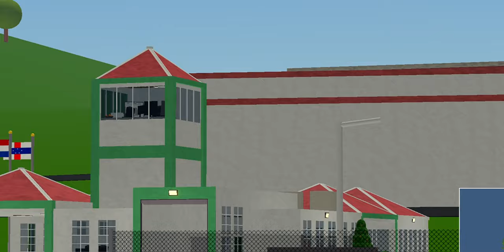PTFS trailer [ fan made ]